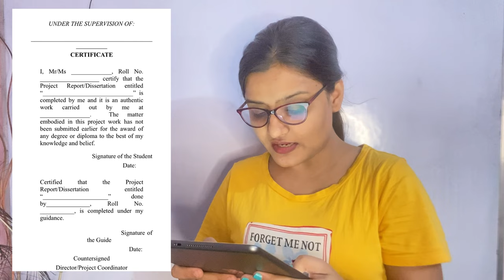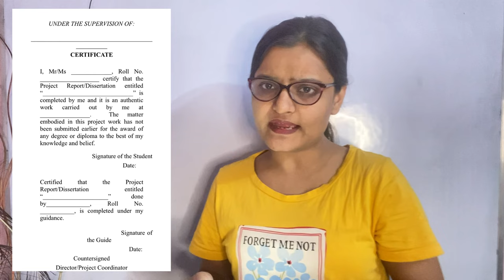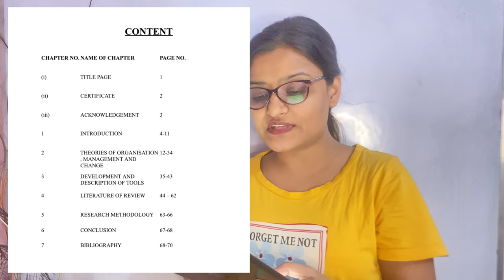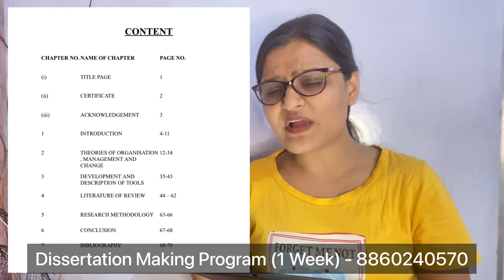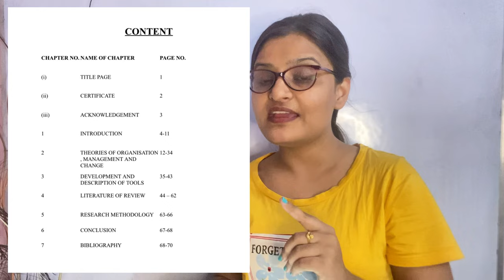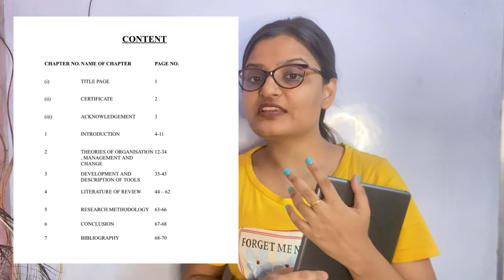Dissertation File - How to Prepare Dissertation File? COMPLETE INFORMATION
👉 Download Dissertation on the Topic - "Choosing Best School Management System for your educational institution: Online or offline mode" (PDF)